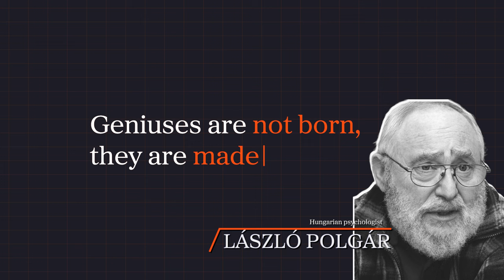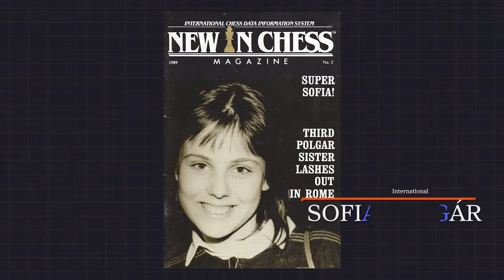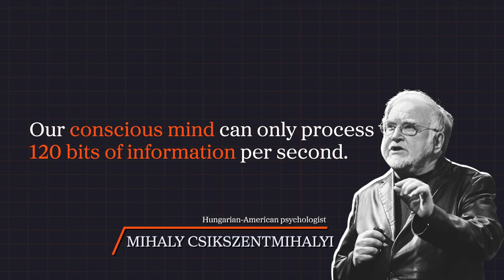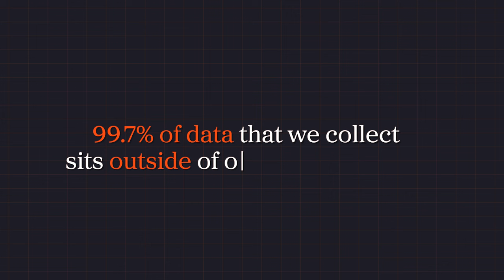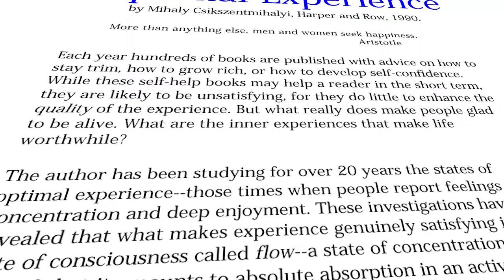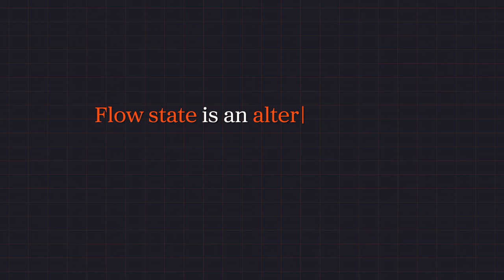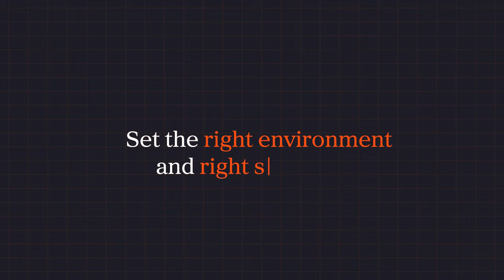4 Steps to Become Elite in Any Field